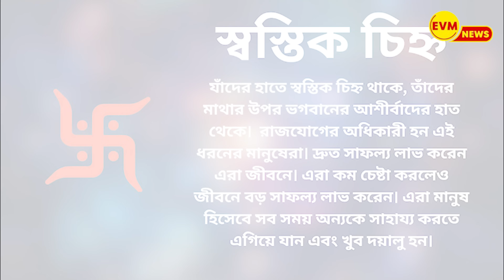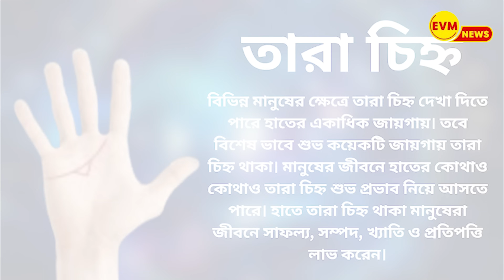হাতের পাতায় কোন চিহ্ন থাকলে আপনি ঈশ্বরের আশীর্বাদ প্রাপ্ত হবেন?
"EVM News" হল একটি সক্রিয় সংবাদ চ্যানেল, যা বর্তমান ঘটনাবলীর সম্পূর্ণ সংবাদ রিপোর্ট সরবরাহ করে। এটি আপনাকে সার্বক্ষণিক সংবাদ, শীর্ষ খবর, উপস্থাপন করে । আমাদের চ্যানেলটি সময়মত এবং প্রভাবী সংবাদ রিপোর্টিং দেওয়ার জন্য প্রতিশ্রুতিবদ্ধ।

EVM News সক্রিয়ভাবে বিভিন্ন সামাজিক মিডিয়া প্ল্যাটফর্মে জড়িত এবং আপনাকে সংবাদ প্রদান করতে লক্ষ্য করছে। আমরা আপনাদেরকে তথ্যমূলক এবং চিন্তাভাবনার সাথে জড়িত সংবাদ সরবরাহ করতে বিশেষভাবে দিনের সেরা খবর রিপোর্টিং এবং উদ্ভাবনের প্রতি গুরুত্ব দেয়।

বিজ্ঞাপন সংক্রান্ত খবর  থাকলে, দয়া করে নীচে উল্লেখিত ফোন নম্বরে যোগাযোগ করুন:

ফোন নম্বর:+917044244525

EVM News এ সংযুক্ত থাকার জন্য ধন্যবাদ, এবং আমরা আপনাদেরকে আমাদের প্রতিদিনের সংবাদ এবং গুরুত্বপূর্ণ তথ্যের সাথে থাকতে আহ্বান জানাই।

"EVM News" is a dynamic and technologically advanced news channel providing comprehensive coverage of current events. It brings you breaking news, top stories, and diverse content from a modern perspective, all managed by a skilled team of professionals. Our channel is committed to delivering timely and impactful news reporting.

EVM News actively engages with its audience on various social media platforms, aiming to provide news content that is relevant and thought-provoking. We prioritize indian news mostly in bengali language to keep you informed.